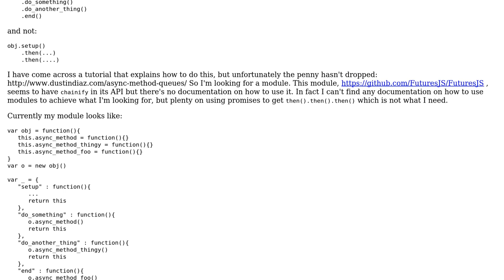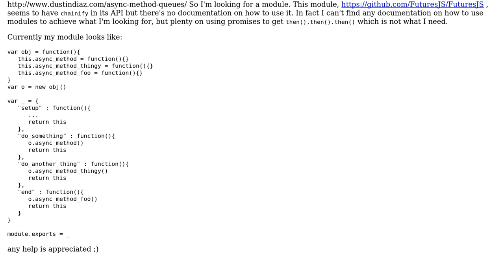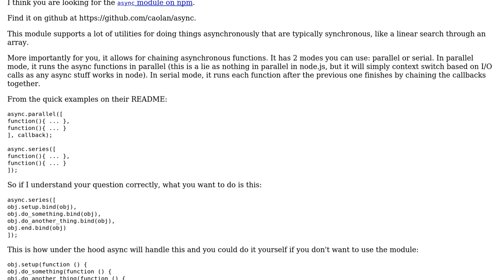Software Engineering: nodejs chaining with async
With thanks & praise to God, and with thanks to the many people who have made this project possible! You are responsible for your own actions.